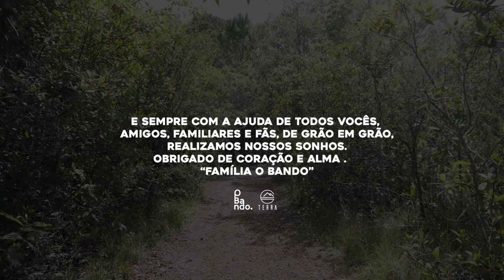Yesterday - Terra - O Bando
releitura acústica d música Yesterday (Beatles) - 2022